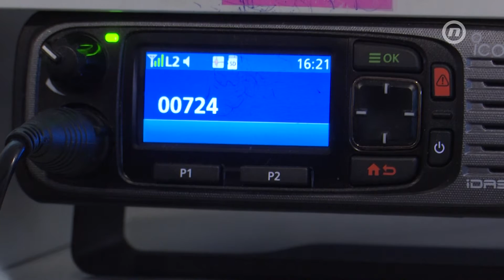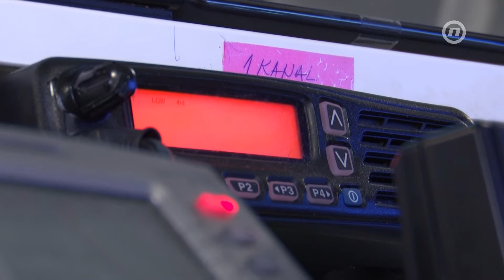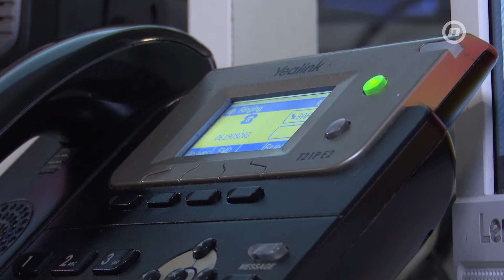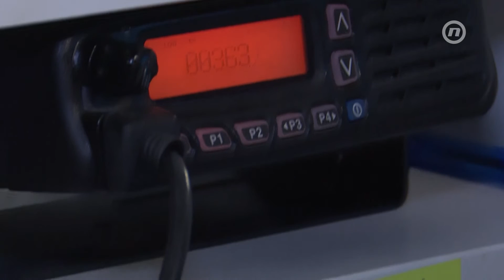Kako izgleda posao taxi dispečera?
Merzuk Džemidžić je 35 godina odan svom poslu taxi dispečera. Svakodnevno komunicira sa građanima kojima je neophodna taxi usluga. Iz dana u dan u ovom dinamičnom poslu susreće se s različitim situacijama, koje ponekad znaju biti veoma simpatične. Ovo je priča o Merzuku Džemidžiću, taxi dispečeru prepoznatljivog glasa.